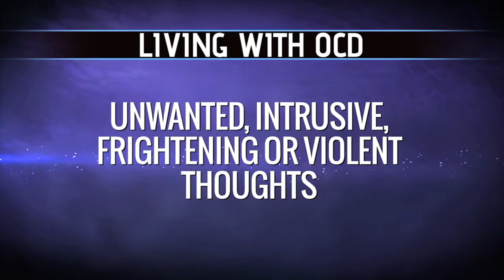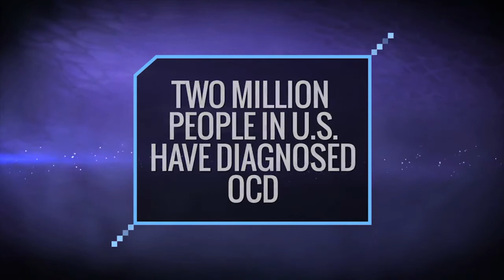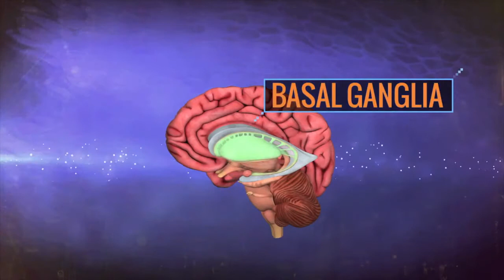Your Fantastic Mind Season 1 Ep 9: The Brain and OCD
Most people know OCD as doing something compulsively. We profile two patients and take a look at what is actually happening in the brain to cause people to follow uncontrollable compulsions that can deeply impact their lives.